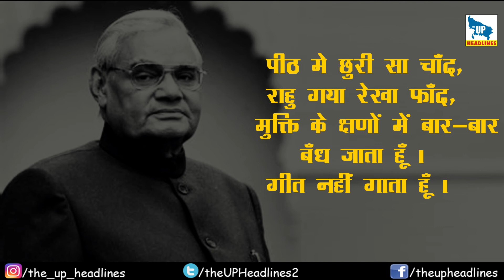अटल जी: एक अटल वचन